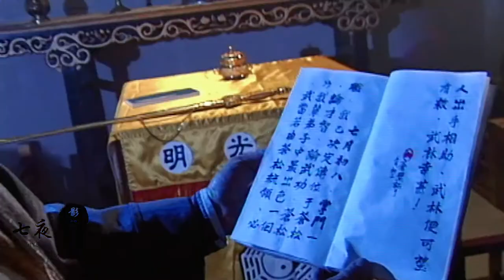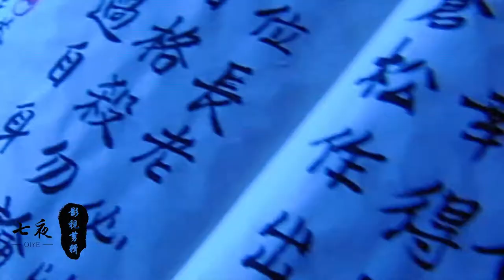苍松看透名门正派的伪君子面目，离开武当建立霸主级势力七星楼！